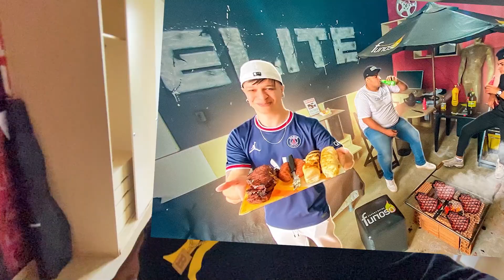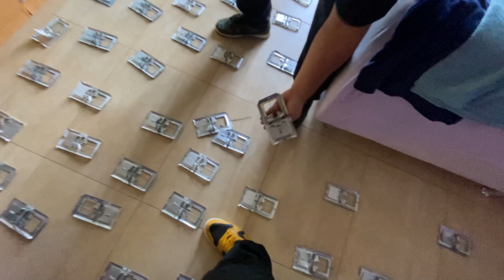COLOQUEI MAS DE 300 RATOEIRA NO QUARTO DA DANI NOBRE 🤣🤣🤣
Parcerias manda direct no insta